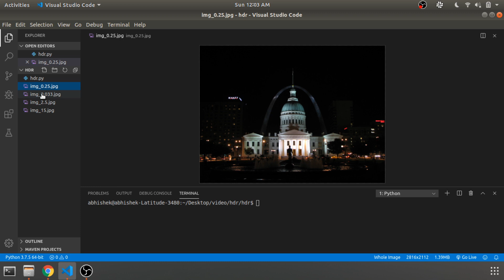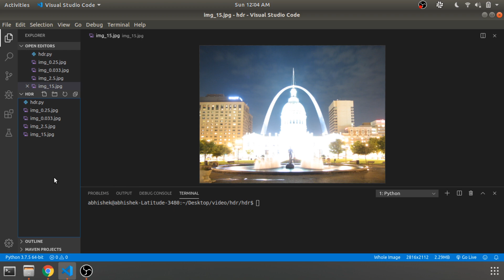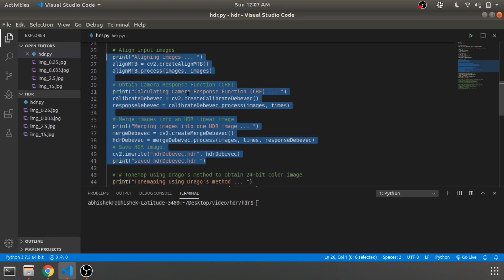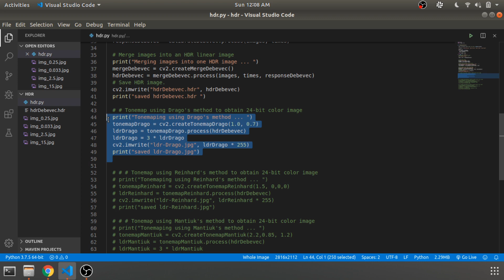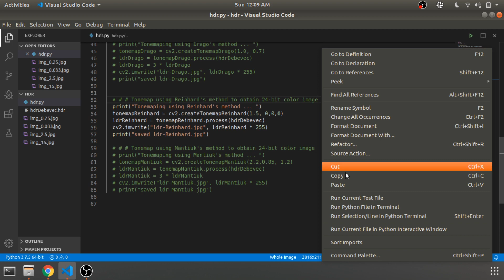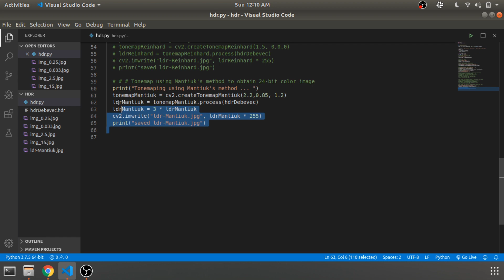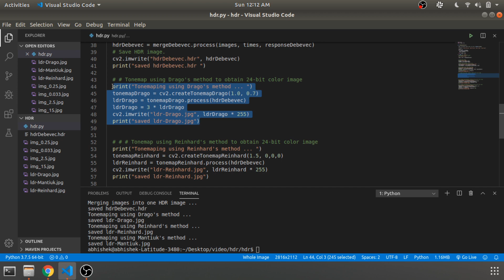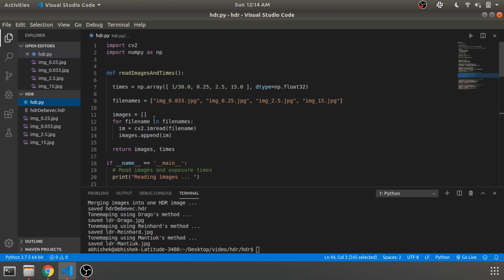Enhance Image Quality With HDR Using Python & OpenCV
In this video we'll be looking into some HDR operation's performed for image enhancement using python and opencv module.

Other tkinter videos for GUI reference

PyQt5 Videos

Dev.to : @abhishek305
Github :@ abhishek305